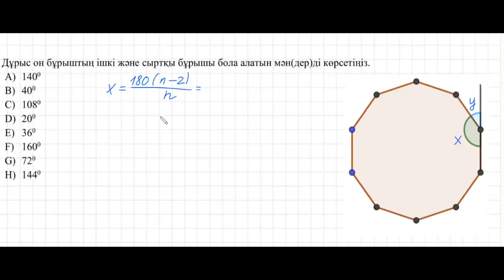Дұрыс көпбұрыштың ішкі бұрышына жаңа есеп